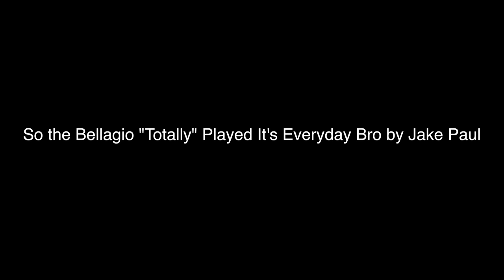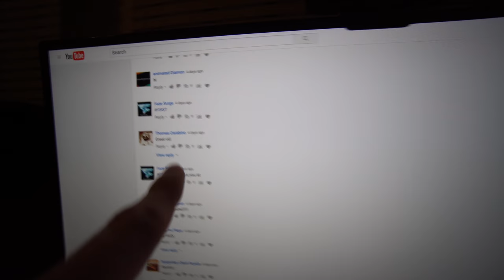YELLING ENGLAND IS MY CITY IN PUBLIC! (Jake Paul)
Everyone by now knows Jake Paul's It's Everyday Bro (Song) feat. Team 10 (Official Music Video) and Nick Crompton's famous quote "England is my City" which is now a MEME! So since I went out the other day I decided to grab my camera and film people's reactions of me saying "England is my City"

Gear I use in my vids:
Sony CAMERA
WIDE LENS
BENDY TRIPOD
OLD CAMERA
SMALL CAMERA
Really Nice Lens